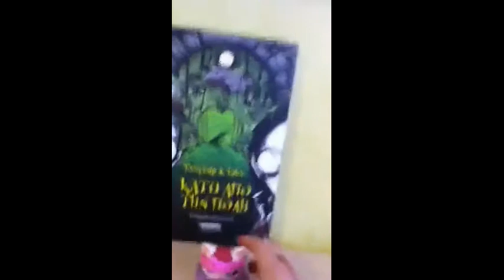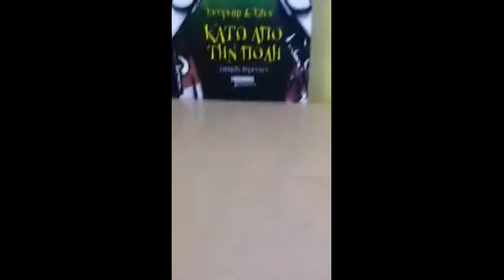lps scary costumes(part#2)